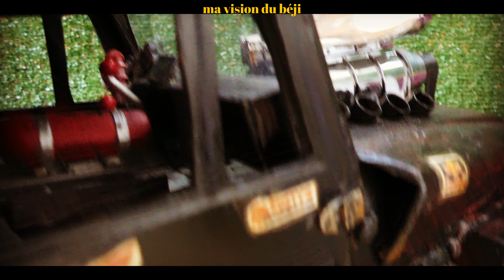1/10 TAMIYA toyota bj CC01 , ma nouvelle vision du béji , 4k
1/10 TAMIYA toyota bj CC01 , ma nouvelle vision du  béji  , 4k